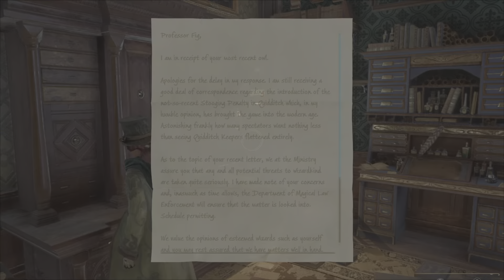Hogwarts Legacy: Letter to Professor Fig